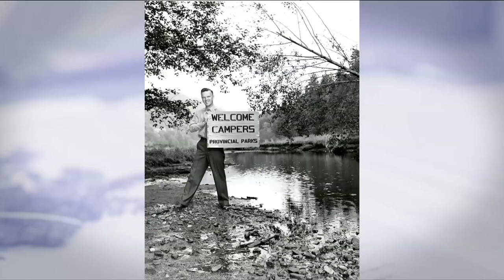This Week in History - Season 9 Episode 14: The Object's The Thing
Whether you know it or not, you’ve probably encountered the work of Yorke Edwards. In the course of his long career in nature and heritage interpretation, which included a stint as the director of what was then the BC Provincial Museum, Edwards’s outlook and vision came to shape park interpretation across Canada in many ways still visible today. In the Royal BC Museum’s newest publication, The Object’s the Thing, editors and Royal BC Museum alumni Dr. Rob Cannings and Dr. Rick Kool collect Edwards’s writings—his speeches, notes and the advice he gave to interpreters and guides across the country—offering an engaging look into the thinking that shaped so many Canadian experiences of nature.